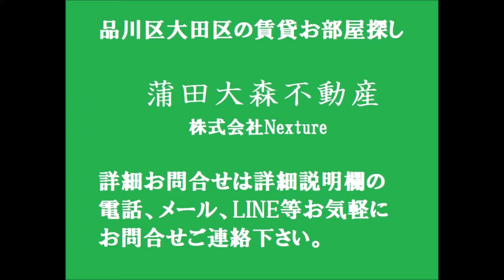東急多摩川線矢口渡駅近徒歩1K23.56㎡オートロック付バストイレ別独立洗面台付人気賃貸マンション 東京都大田区多摩川1丁目